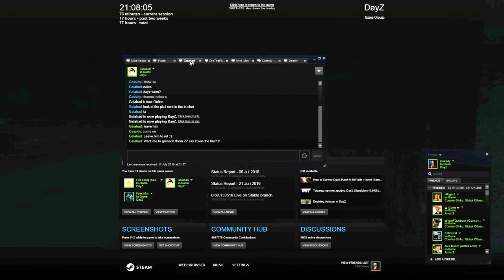The fire blew kyle up :3